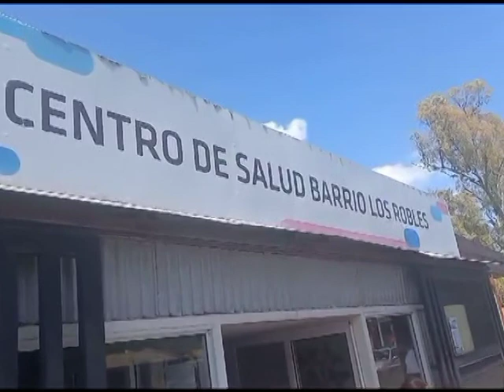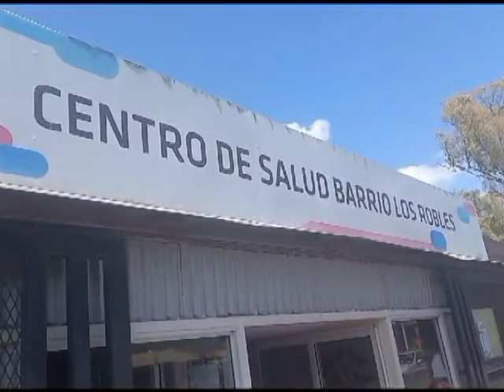ABRAZO SOLIDARIO AL DISPENSARIO LOS ROBLES DE GRANADERO BAIGORRIA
CARLOS OLIVA, UPCN.
EVANGELINA LA ROSA, COORDINADORA DEL CENTRO DE SALUD.